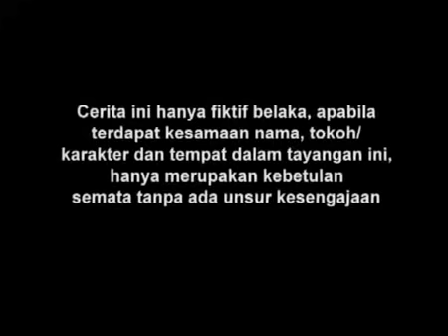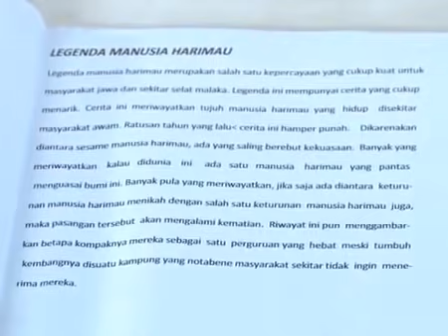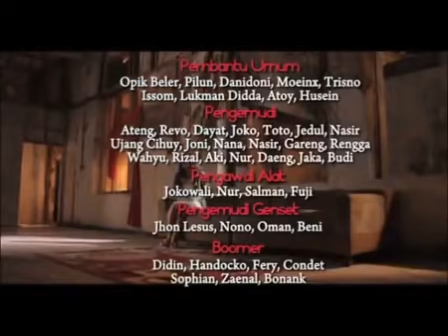Manusia Harimau - Episode 32